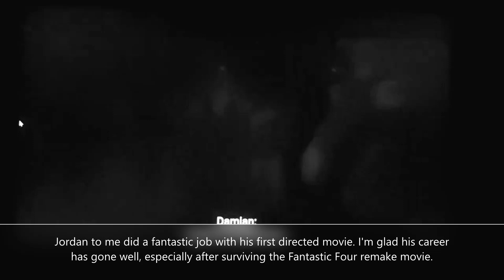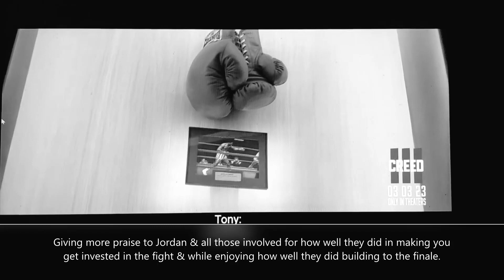Creed III movie review (minor spoilers)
Here we go with a movie review for the new Creed movie. How did it go? Did it do well? Did it live up to the hype?

Or did it do all right? I also don't own the pic used for the thumbnail or the music in the video either.